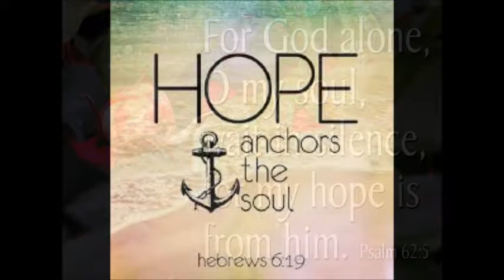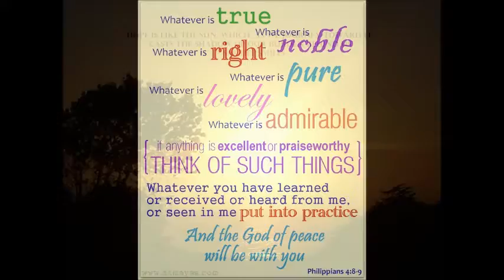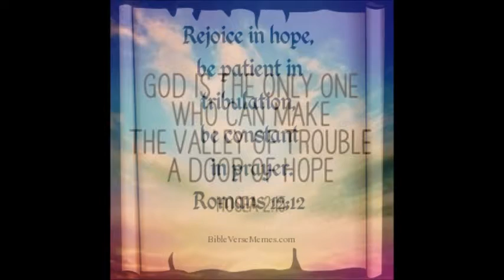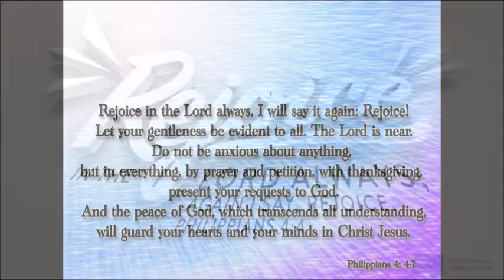Hope Will Guide The Way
We live in a world today that has set its priorities on the wrong things and, as a result, many have lost hope.  Fulfillment in life comes from setting our hopes on God's promises and His ability to kept them.  This song is meant to help us focus our minds and our hopes on God's goodness and to identify the spiritual principles that will lift us up above all of life's storms.  It is my hope that this song will help to guide your way to true fulfillment, both in this life and in the life to come.   Dennis Collins Foster